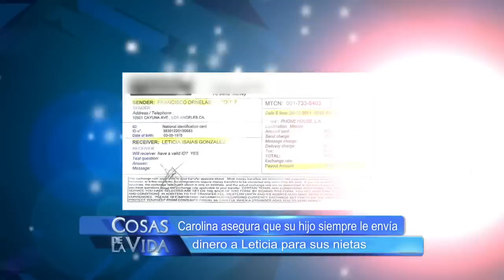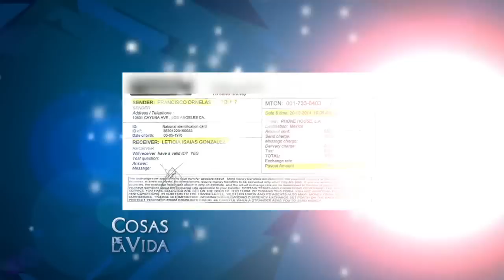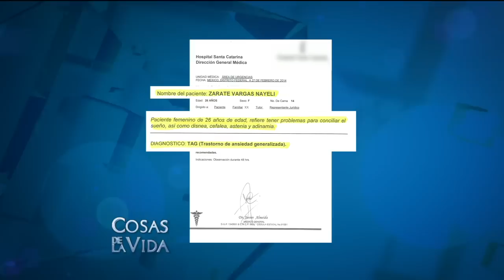La mujer de mi hermano es una estafadora - Cosas de la vida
"Hay personas que abusan de la confianza y del amor de los demás, pero todos tenemos un límite, no soporto a esa mujer porque le saca el dinero a mi papá. Mi papá me corrió de la casa porque descubrí que son amantes"

Nayeli viene desesperada porque su vida se ha convertido en un verdadero infierno desde que Leticia llegó a su vida, sólo se ha dedicado a estafar a toda la familia y provocó que su padré la corriera de su casa.